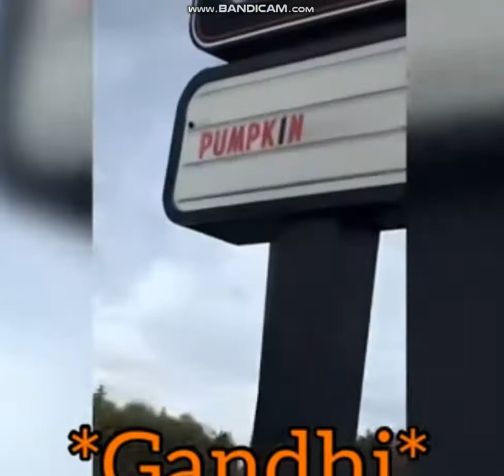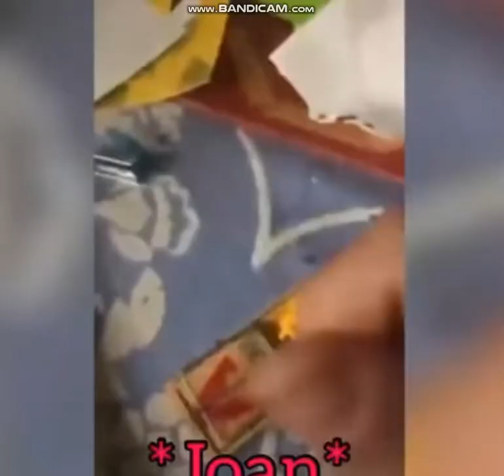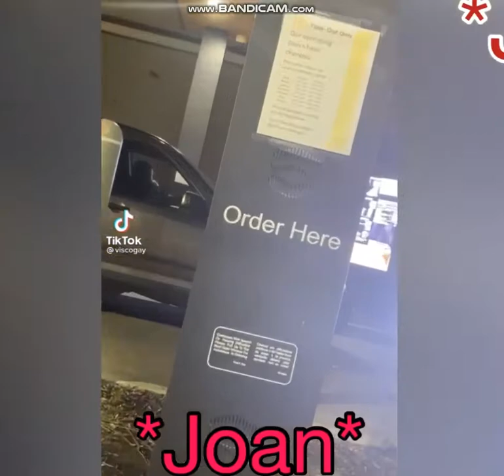clone high as tiktoks